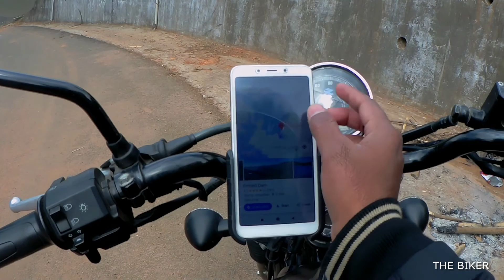Ride2ooty - Day 3- Visit to Emerald Dam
Hi Everyone watching my video.
This video is about Day 3 in which i visited Emerald Dam and Avalanche Dam. This is part of day 3 , very soon Video having Avalanche dam will be uploaded . :)